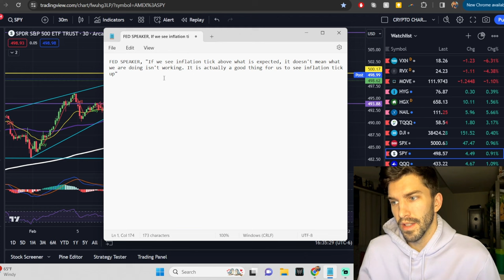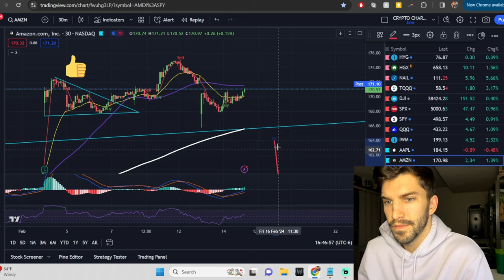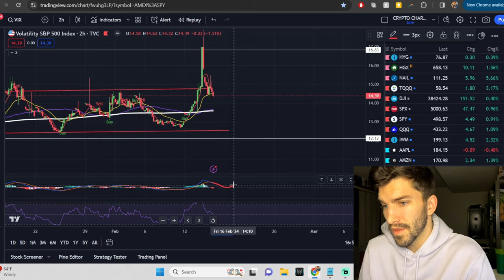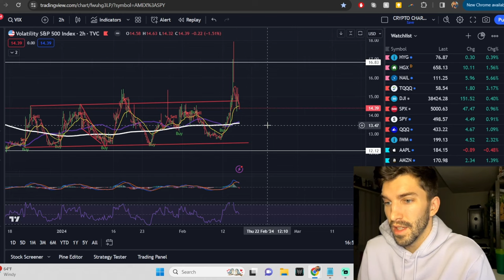😥FED IS LYING TO YOU!!! Stock Market Crash & Bear Market coming. SPY. QQQ. National security threat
The stock market is always changing, and it can be difficult to keep up with the latest news and trends. That's why we're here to help you with our weekly stock market technical analysis. In this video, we'll take a look at the technical charts of the big six stocks: Apple, Google, Microsoft, Meta, Tesla, and Amazon. We'll use technical analysis to identify potential trading opportunities and help you make informed investment decisions. We put out a daily stocks video so you can see what stocks to buy for tomorrow. CPI inflation. Jerome powell. stock market crash tomorrow. Bull trap. bear trap. Chiefs parade. National security threat

Here are some of the things we'll cover:

Apple Prediction
Tesla Prediction
SPY Prediction
QQQ Prediction